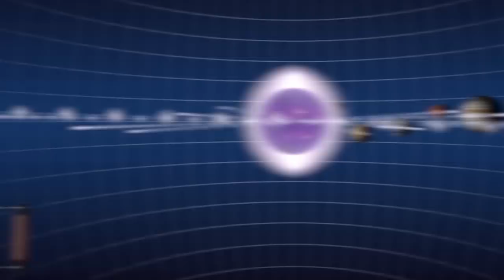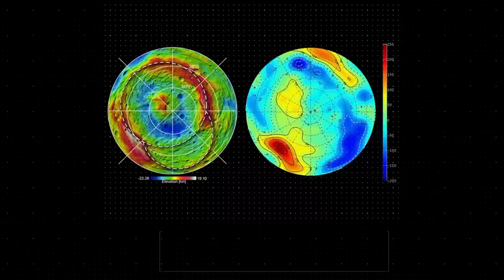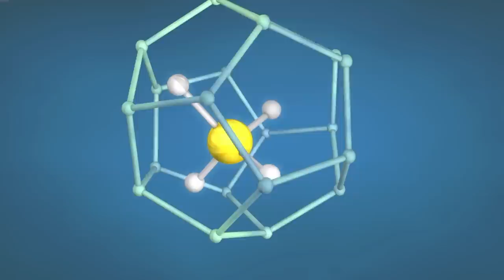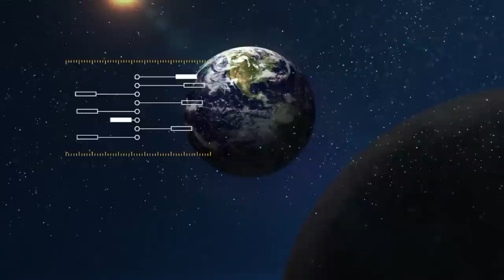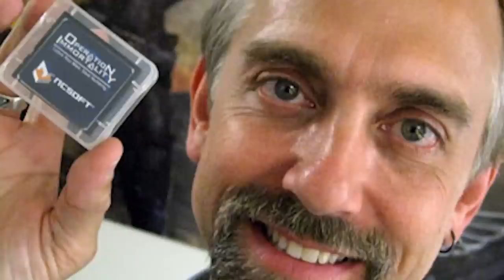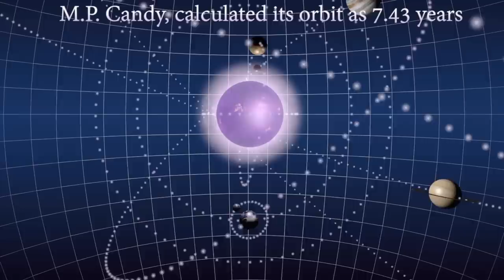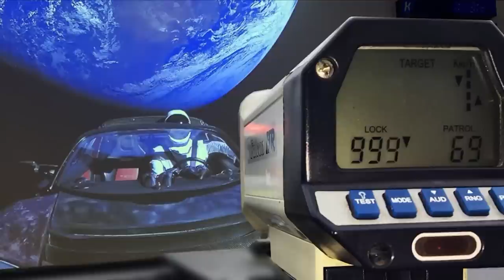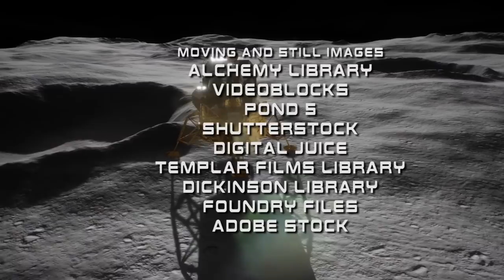Top 10 Mysteries Of Outer Space | Unraveling the Secrets of the Universe (Full Documentary)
In this video, we'll embark on a mind-bending journey as we explore the top 10 enigmatic phenomena that continue to puzzle astronomers and scientists worldwide. From perplexing cosmic anomalies to unexplained celestial events, prepare to have your understanding of the universe challenged.

🌌 Discover the wonders of the cosmos with us!

From the depths of black holes to the origins of dark matter, we'll unravel the mysteries that have fascinated astronomers for decades. Join us as we delve into these perplexing cosmic enigmas and present the latest scientific theories and cutting-edge research.

Join us on this cosmic exploration as we journey into the unknown, peering into the depths of space to uncover the secrets that lie beyond our comprehension.